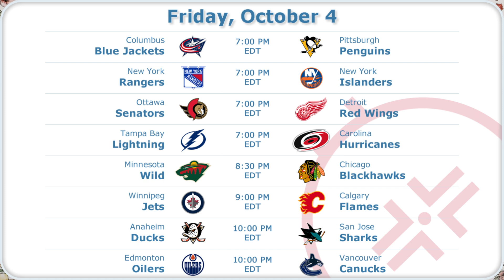NHL Scores Oct 3 : Preseason Games 2024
00:00 - NHL Preseason games 2024

00:11 - Scores for Thursday, October 3
00:24 - Schedule for Friday, October 4